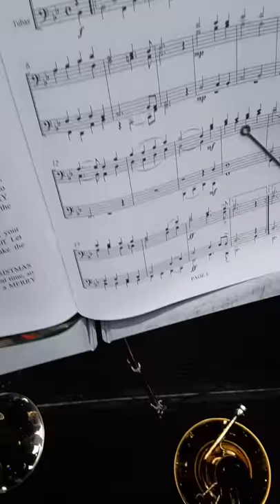Merry Tuba Christmas 2018 Rockefeller Center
Short video from my point of view of Rockefeller Center during Merry Tuba Christmas 2018 with over 500 Tubas, Euphoniums, and Baritones of all kinds surrounding me.